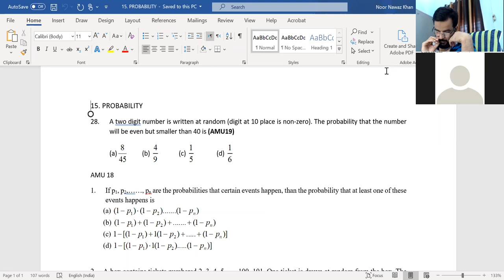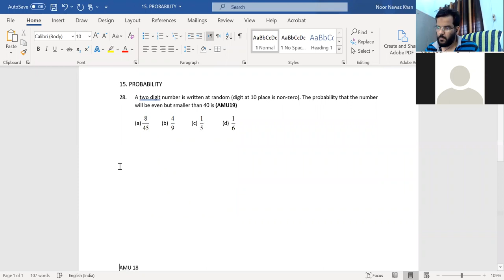Probability Questions in AMU Aligarh Muslim University XI Sc Entrance 2019 Paper